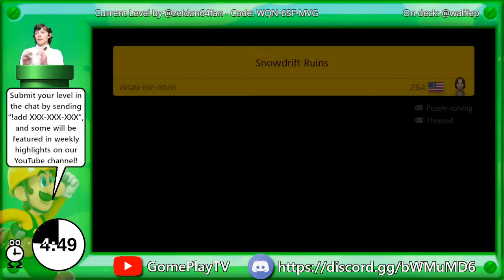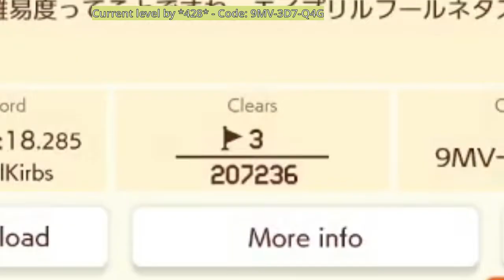Thanks, Mini Weegee! | SMM2 Viewer Levels Highlights #53 (7/3/21 & 7/10/21)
Send your levels in to our live streams on Twitch! We do them at least once a week on Tuesday and/or Saturday. Follow to make sure you don't miss them

I regret losing my temper at Mini Weegee. I'm getting him a Mini Mario friend so that he will have someone to talk to when things like this happen.
Like what you see? The best way to help out is if you want to spread the word and tell your friends about this!

We post an SMM2 Viewer Levels highlights video about every week, and we try to feature all levels sent in. Here are all levels featured in this video:
0:00 Start
7/3/21:
00:25 Level by CatSurfer - Code: C48-86H-DRF
01:07 Level by walfiep - Code: 735-40T-9TF
02:19 Level by the_memess - Code: PXJ-3T5-4RF
03:39 Level by ParticipationPrize - Code: D2Q-DCG-PJG
04:58 Level by ZeldaN64Fan - Code: WQN-6SF-MVG
06:33 Level by fisdunction - Code: CXB-45J-7SF
07:34 2nd level by walfiep - Code: DGW-MK3-YQG
08:03 2nd level by ParticipationPrize - Code: 68G-JPS-22G
09:12 Level by nevanator2005 - Code: 3Y3-NNH-RNF
10:09 2nd level by ZeldaN64Fan - Code: HDY-CC9-14G
7/10/21
12:46 Level by lidiasksjs - Code: K85-XS6-SQG
13:59 Level by *428* - Code: 9MV-3D7-Q4G
16:01 Level by Ishtarys - Code: YWV-DG4-HLG
17:19 2nd level by Ishtarys - Code: 3J9-KRG-71G
20:13 2nd level by CatSurfer - Code: 4H4-8HP-JKG